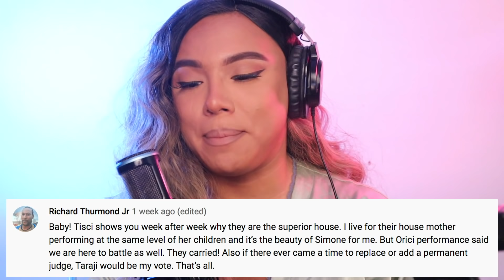Legendary on HBO Max Season 2 Episode 6 Reaction & Review | Plastic Fantastic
S2 E6: Plastic Fantastic
The first money ball of the season finds the houses embodying iconic toys as they compete across three categories –
highlighting floor performance, European runway, and duck walk – worth a grand total of $30,000.

who is your favorite house so far?
which house did the best the episode?
where the bottom 2 houses right?
did the right house go home?